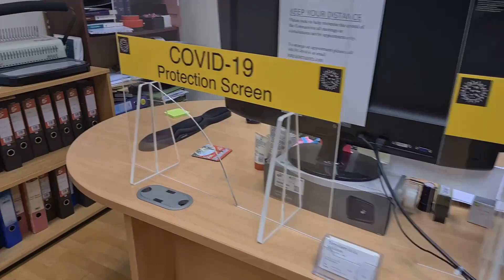Is Enoch Burke running rings around the law and the legal system in Ireland?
27 Irish Employment Law Cases: Priceless Lessons for Employers and Employees from Decided Cases of the EAT, Equality Tribunal, and High Court